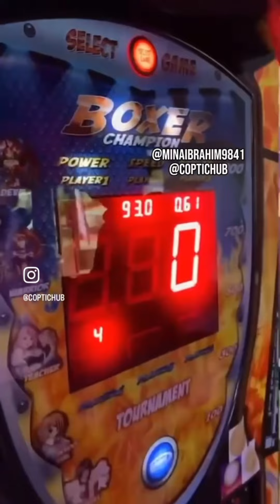Coptic Memes Compilation Part 45 | CopticHub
Welcome to Coptic Memes Compilation part 45!